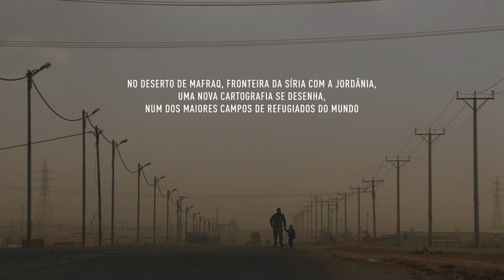ZAATARI – MEMÓRIAS DO LABIRINTO | MEMORIES OF THE LABYRINTH [ Competição Internacional: Longas ]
ZAATARI – MEMÓRIAS DO LABIRINTO  |  ZAATARI - MEMORIES OF THE LABYRINTH
Dir.: Paschoal Samora, Brasil/Alemanha, 2018, 92min.